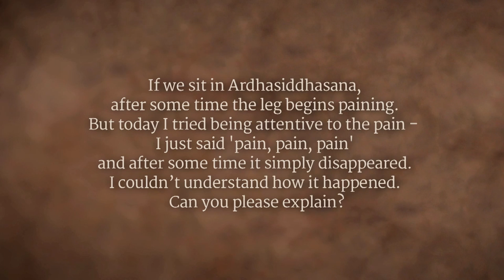Attend to the Source, Not the Symptom | Sadhguru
Pain in one’s body, Sadhguru says, is a certain defense mechanism and an indicator of the body’s condition. Instead of trying to fix the indicator or symptom, he says, one must bring the body to a place where one can use it without pain. In yoga, asana siddhi means that one has attained to a certain perfection of posture, or geometry of the body.